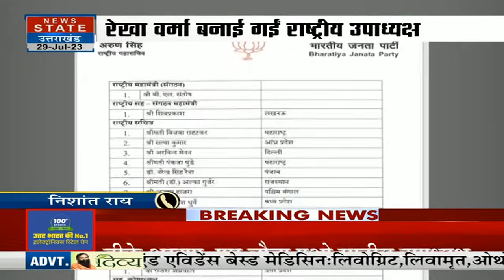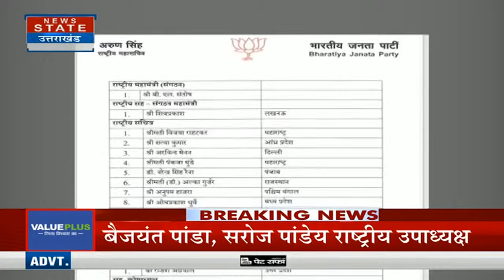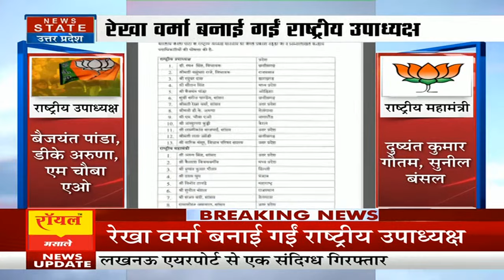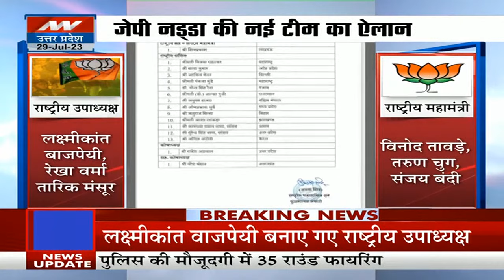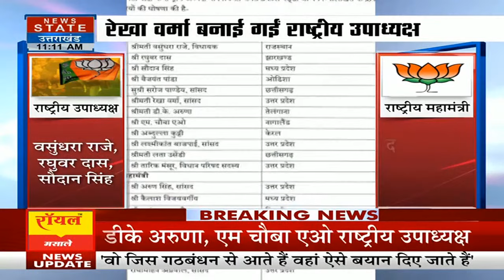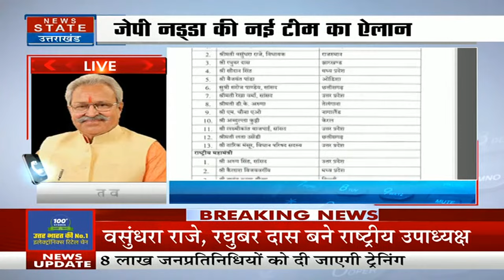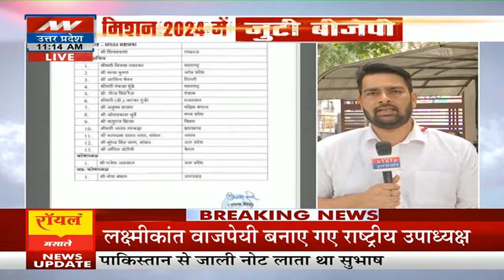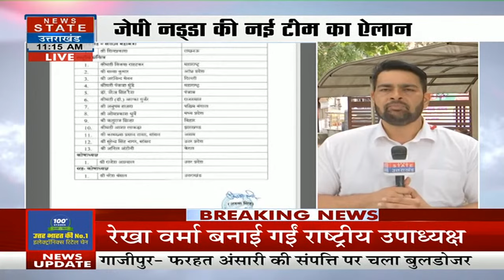BJP के राष्ट्रीय उपाध्यक्ष, महामंत्रियों की घोषणा, Laxmikant Vajpayee बनाए गए राष्ट्रीय उपाध्यक्ष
National Vice President of BJP, announcement of General Ministers, Laxmikant Vajpayee made National Vice President

News State Apps डाउनलोड करें:
Download Android and iOS Apps for more updates: